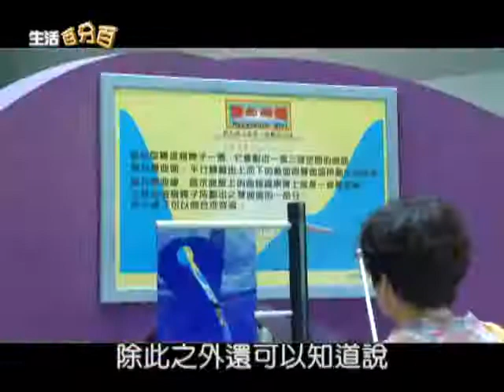中天【生活百分百】- 小叮噹科學遊樂園區 推廣科普教育不遺餘力 優質科學園區快樂學習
這個佔地廣達三十公頃的科學遊樂區，可別以為只是一般的遊樂園喔，這裡的每樣遊樂設施，分別結合了不同的科學原理，讓大朋友、小朋友都能一起來動動腦 ，不但能玩得開心，更能從遊戲中學到滿滿的知識，園區秉持著推廣科學教育普及的責任感，為民眾打造一個快樂學習的科學王國。